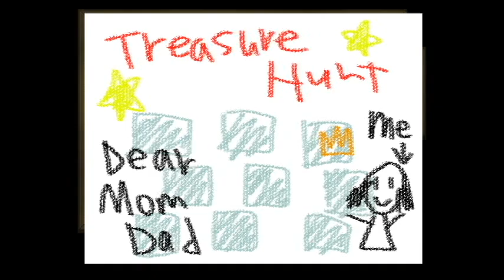The Crooked Man no. 3 Haunted hotel !?